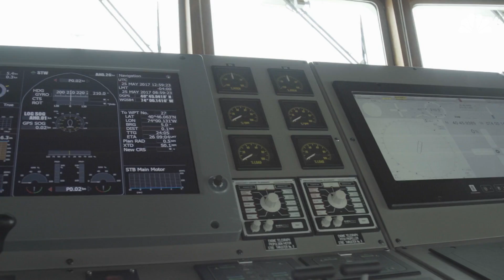Take A Tour Of This Incredible Oceanic Research Vessel | Mach | NBC News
Operated by the Woods Hole Oceanographic Institute, the R/V Neil Armstrong is a vessel uniquely equipped to uncover new findings about the North Atlantic and Arctic Oceans.